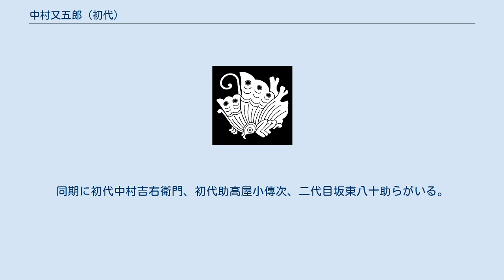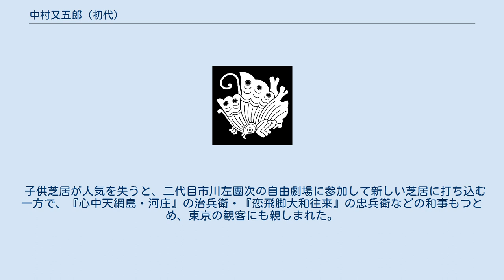中村又五郎 (初代)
初代 中村又五郎（しょだい なかむら またごろう、1885年（明治18年）1月1日 - 1920年（大正9年）3月19日）は、明治から大正にかけて活躍した歌舞伎役者。
屋号は播磨屋。
定紋は揚羽蝶、替紋は向い菱。
俳名に紫琴がある。
 初代中村紫琴の子として大阪に生まれる。
明治23年（1890年）、中村正太郎で初舞台を踏んだ。
 明治31年（1898年）東京に移籍し、「少年劇」とよばれる新富座の子供芝居に出る。
同期に初代中村吉右衛門、初代助高屋小傳次、二代目坂東八十助らがいる。
この年の正月新富座で中村又五郎と改名する。
このときの有様は、岡本綺堂が「又五郎は中村紫琴の遺子で、大阪では子役中の麒麟児と呼ばれ、鴈治郎ですらも彼に食われるかという噂であったが初上がりのせいか、『曾我の対面』の鬼王と「鞘当」の留女の二役だけで格別の注意をひかなかった。
しかもその後に座付の芝居茶屋、猿屋のうしろ楯を得て、興行ごとに大役を背負うようになったのである」（『明治劇談・ランプの下にて』岩波文庫、1993年）と書いている。
 子供芝居が人気を失うと、二代目市川左團次の自由劇場に参加して新しい芝居に打ち込む一方で、『心中天網島・河庄』の治兵衛・『恋飛脚大和往来』の忠兵衛などの和事もつとめ、東京の観客にも親しまれた。
のち小芝居を中心に活躍するが、三十代半ばで早世した。
 子は二代目中村又五郎。